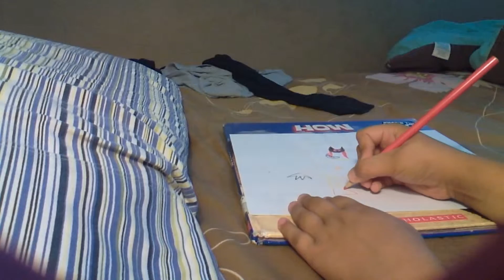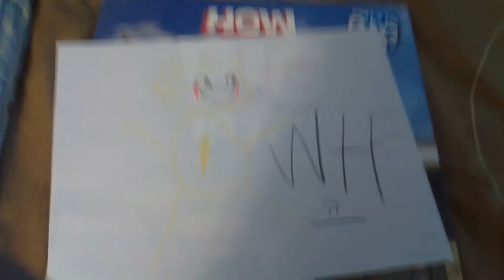Draw super Sonic EXE part do to my mom.😒